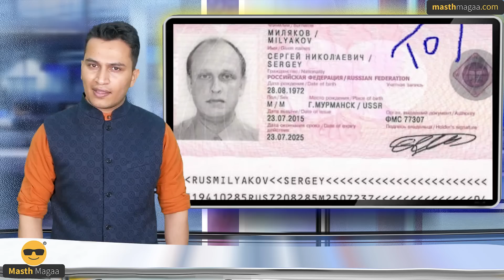ಮಸ್ಕ್‌ರ ಟೆಸ್ಲಾಗೆ 18 ಕೋಟಿ ರೂ. ದಂಡ! | 3rd Russian Found Dead In Odisha |Imran Khan |Suttu Jagattu Amar